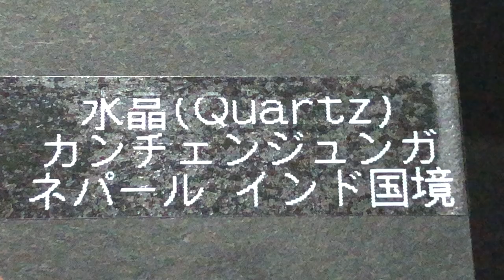Minerals #317: Quartz, Kangchenjunga, Nepal, India. 第6回渋谷ミネラルマルシェ 2024. 5. 18.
ネパール・インド国境付近の高山地帯で採集された水晶だそうです。平らな状態で撮影しましたが、サムネイルケースには斜めにしないと入らず、残念ながら見た目はあまりよくありません。pop mineralさんで1,200円。　暇人

Mineral Quartz Kangchenjunga Nepal India Thumbnail ミネラル 鉱物 水晶 クォーツ クラスター サムネイル ネパール インド カンチェンジュンガ pop mineral